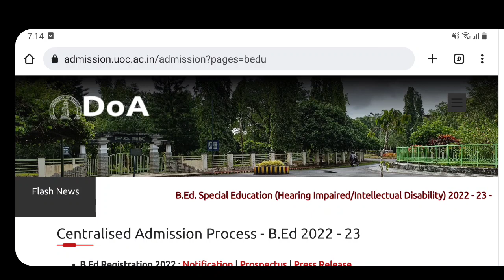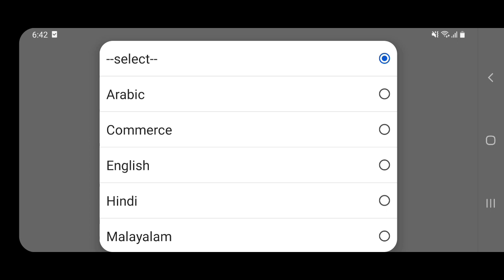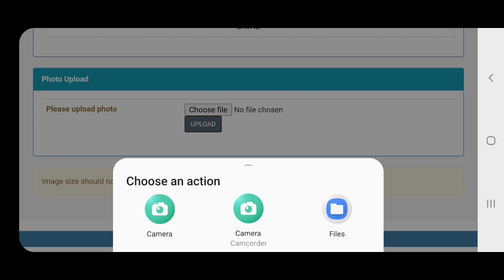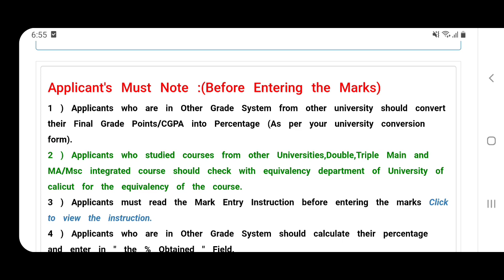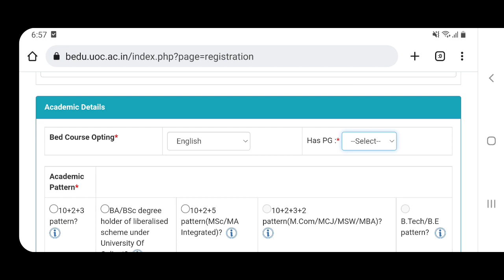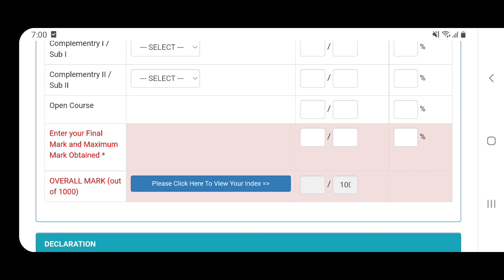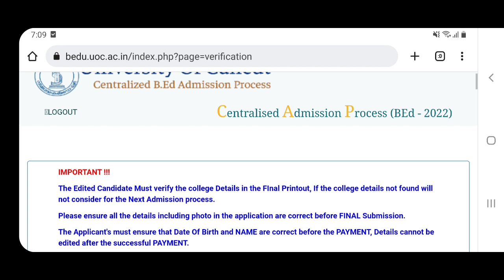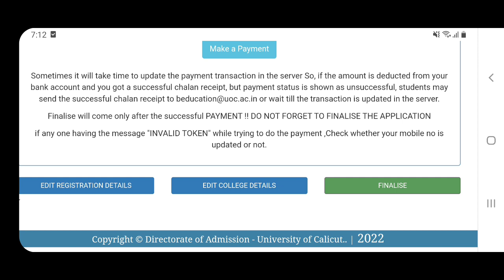B.Ed ADMISSION 2022 | CALICUT UNIVERSITY | HOW TO APPLY | DETAILED VIDEO | MALAYALAM